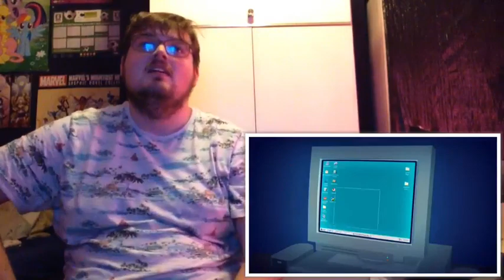Super Best Sisters Play - Shadow The Hedgehog REACTION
This Theme Rocks Hard ;P